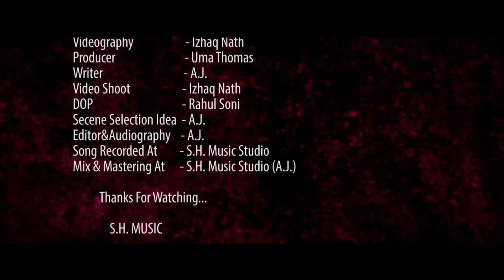THOKAR | New Short Movie | AJ Thomas | Official Video 2019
S.H. Music Present's :- THOKAR New Short Movie By A.J.

Starring                 - A.J.,Tanya Tiwari,Sandeep Basant
CO-Actors       - Champa Bhattacharjee,Shatruhan Jaiswani
Makeup Artist.  - Ankita Singh
Lyrics                   - A.J.
Singer                  - A.J.
Director                 - A.J.
Assistant Director    - Izhaq Nath
Producer                 - Uma Thomas
Writer           - A.J
Video Shoot           - Izhaq Nath
DOP                   - Rahul Soni
Secene Selection Idea - A.J.
Video Edit            - A.J.
Song Recorded At      - S.H. Music Studio
Mix & Mastering At    - S.H. Music Studio (A.J.)

               S.H. MUSIC